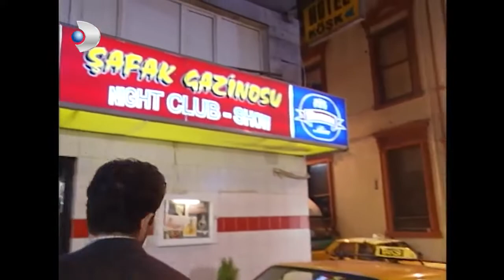Beklemek Şeytanın İşine Gelir! - Yılan Hikayesi Özel Klip